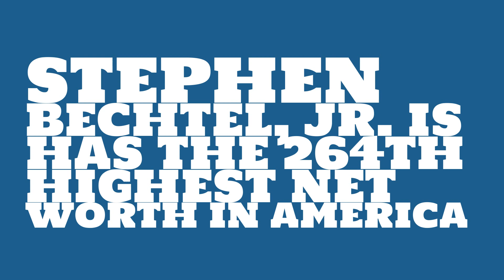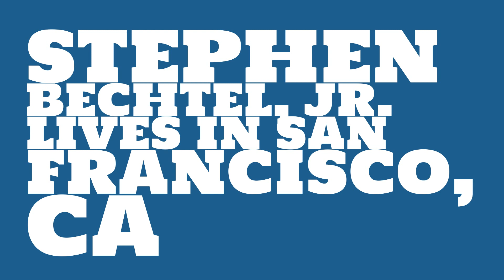Where did Stephen Bechtel, Jr. get the money?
Watch this video to learn about the 2017 net worth of Stephen Bechtel, Jr..